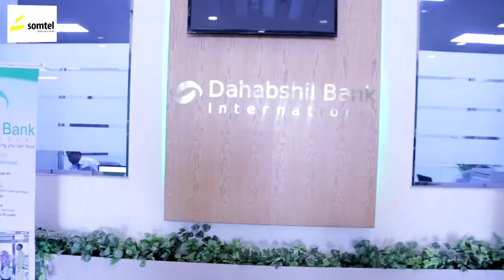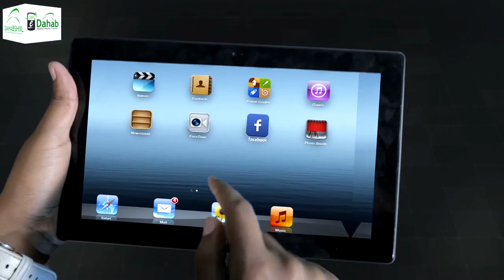Dowladda Turkiga ayaa ku dhawaaqday in ay Soomaaliya ugu deeqday 30 milyan oo dollar.